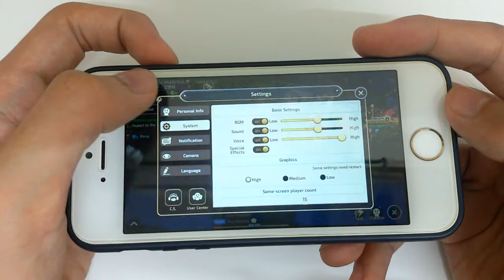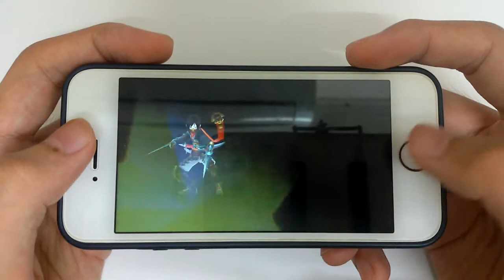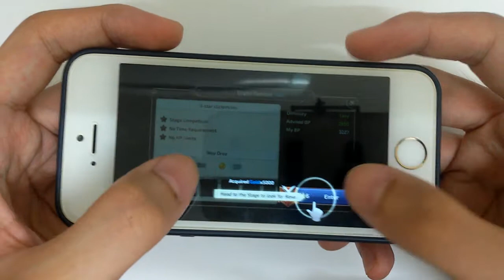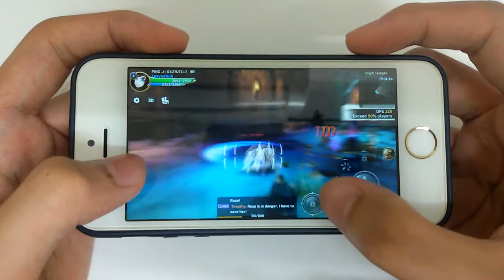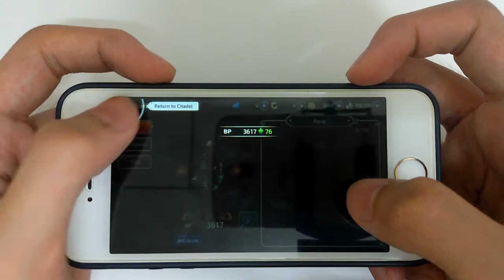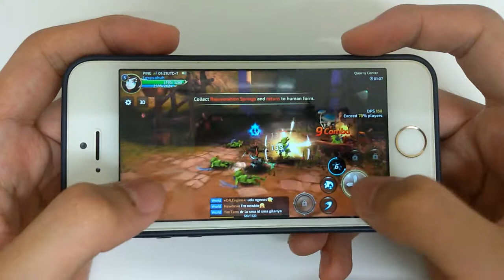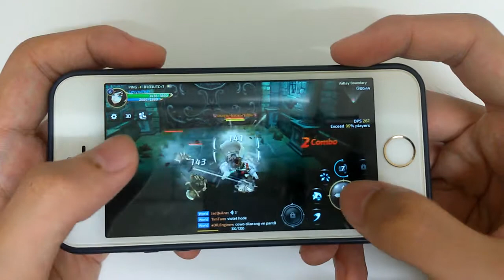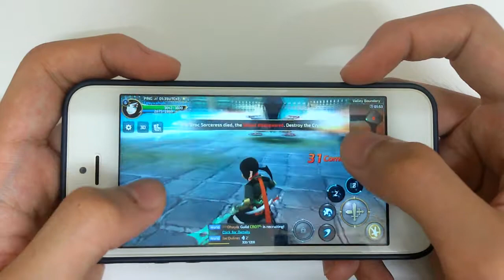iPhone 5s: Dragon Nest M Gameplay - Gaming Performance Test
Gaming Performance Test On The Legendary iPhone 5s.
In this video i'm going to play Dragon Nest M on iphone 5s. Let's see how well it will perform on this old iphone.